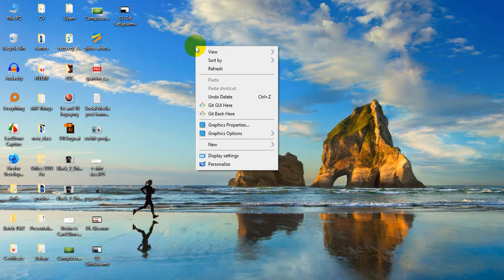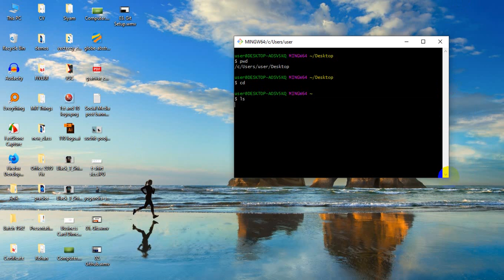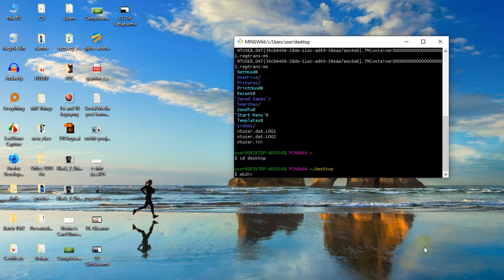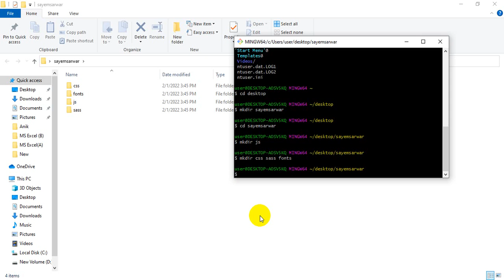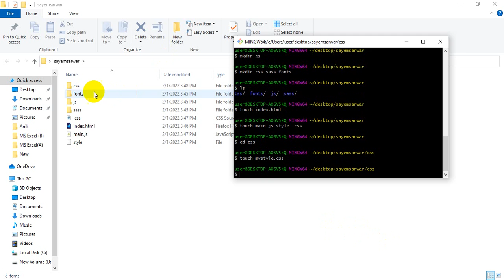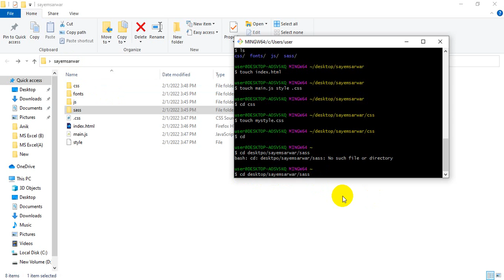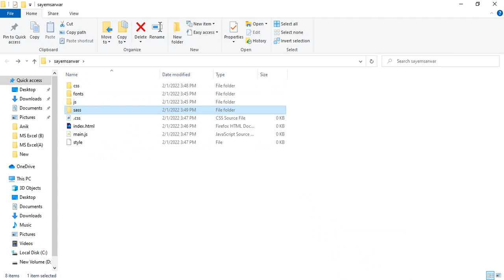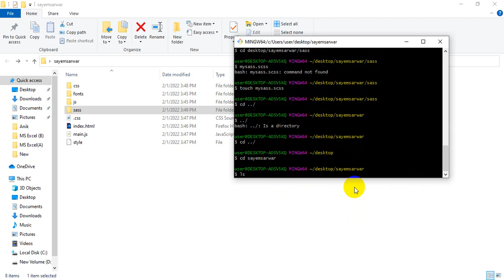04. Git & Github